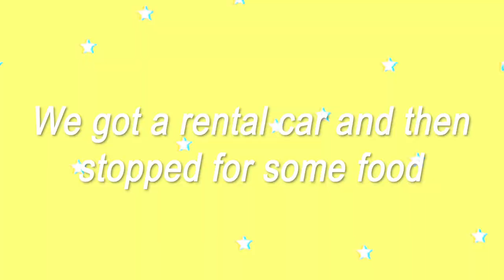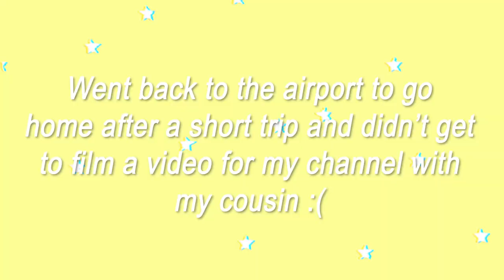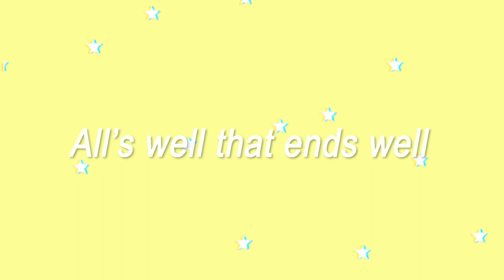Massachusetts (Ferret on the Plane)| Vlog #5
A little surprise at the end ;)